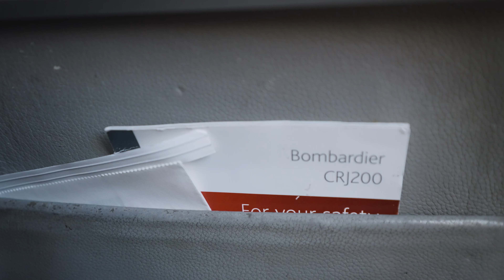Shooting for BAUER Hockey in the SOO... (and adding some purpose to the channel) 🤙🏻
Doing some youtube experimenting. Let me know what you think about the channel structure!